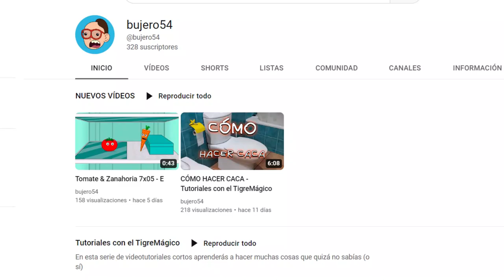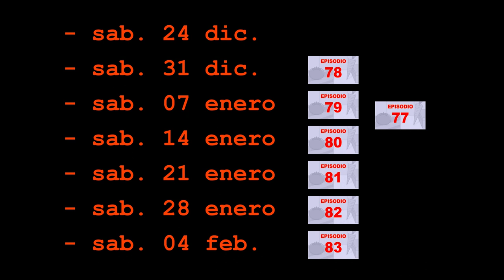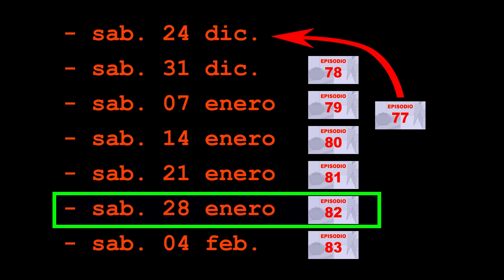NAVIDAD CON RETRASO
¿Qué pasará con el Especial de Navidad que no se publicó en su momento? Aquí se explica...